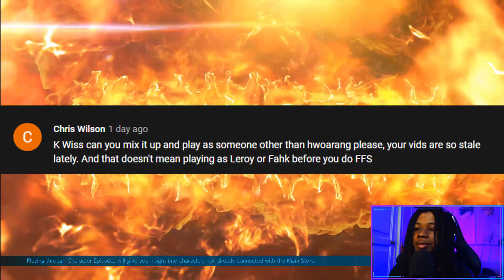Can You Play This Character WITHOUT Trolling? | TEKKEN 7